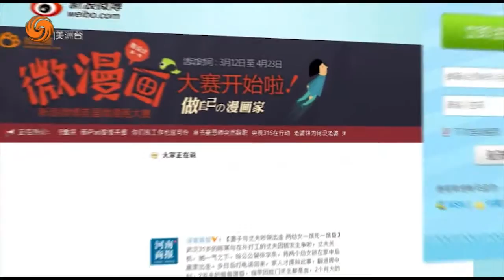0318 鳳點微薄